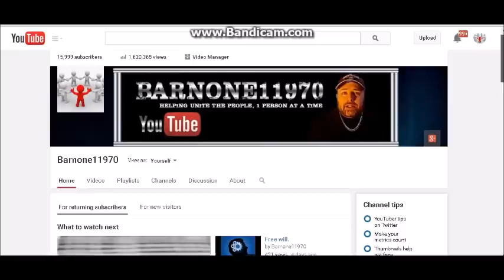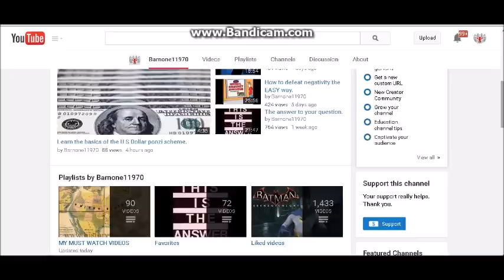What is GOOD, what is EVIL.